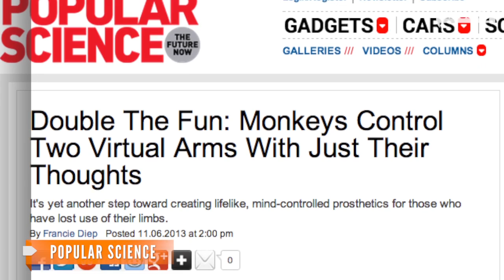Monkeys Use Brains To Control Virtual Arms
Duke researchers have developed technology allowing monkeys to control virtual arms using only their brain signals.